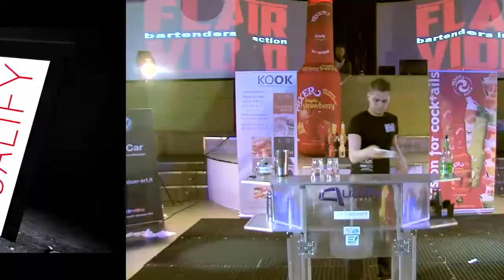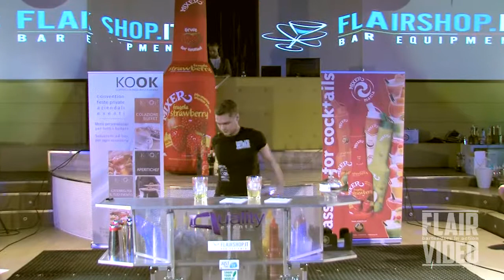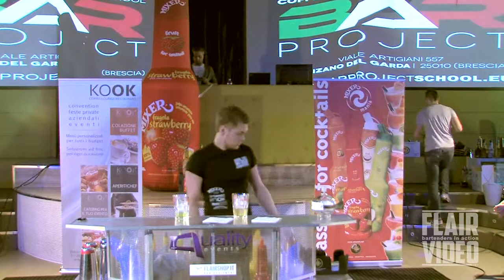Vytautas Jucys - Garda Lake World Competition 2014 - Qualify